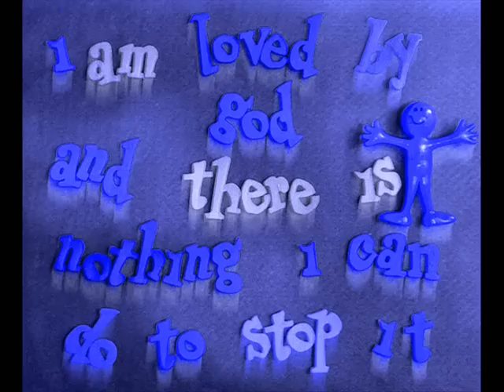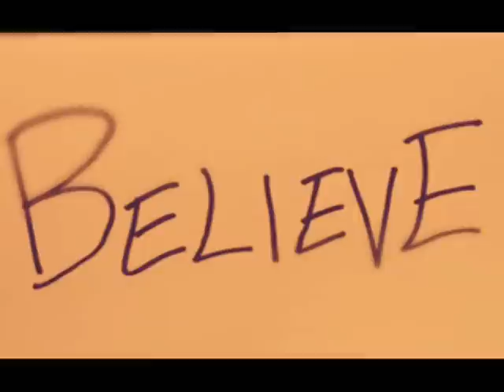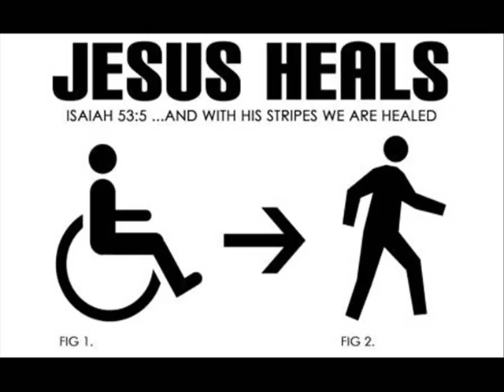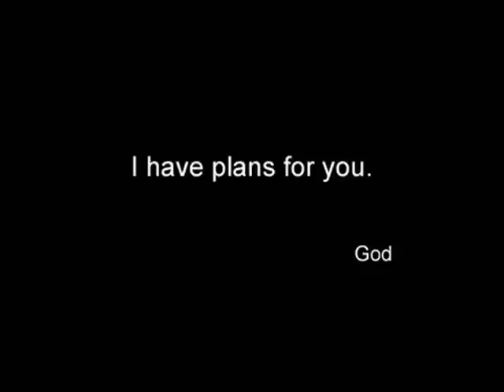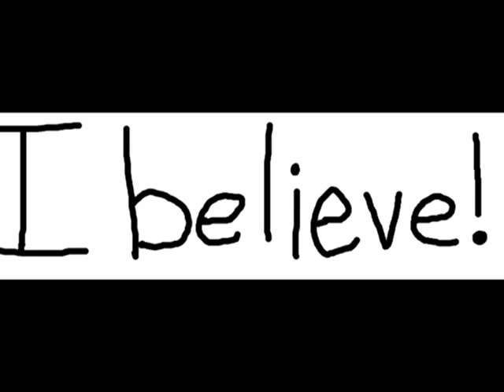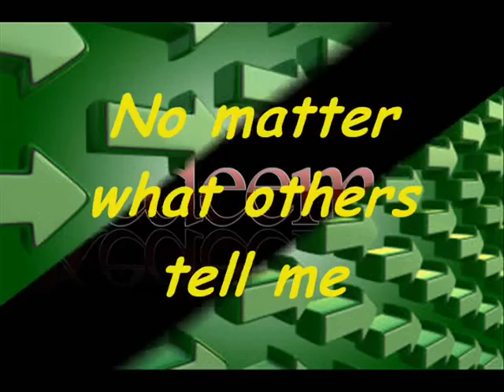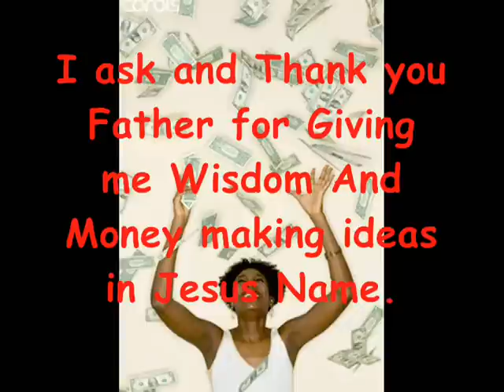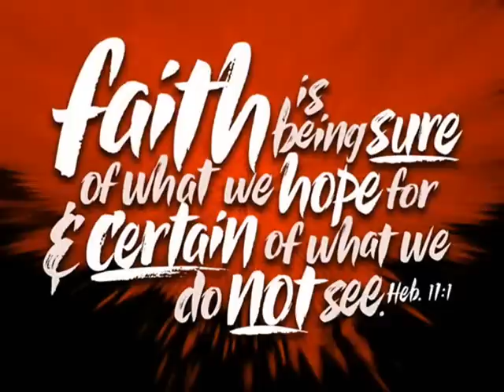I BELIEVE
Words of God, conceived in the heart, spoken out the mouth, become a spiritual force that release faith—which is the creative ability of God

Words establish strongholds, break habits, change things, redirect thought patterns

Words point you in whatever direction they are aimed and released

Words set the course of your life

Words determine your future, your health, your wealth and your place in eternity—you are the prophet of your own life

Words arrive at your future before you do

Words create desires and transmit images that you will eventually live out

The wise words from above are from Pastor George Pearsons

Change your life with powerful words of faith that line up with the word of God and experience change in your life.

Words create our experience. Be all that God called you to be and declare it each day in the name of Jesus.

Get into the word and start living life like you were created to live it.

If you would like some encouragement for your finances and getting connected to exciting web pages helping you make more money, be sure to go

and

After you've seen this inspirational video, don't stop there
get your spirit fed by going here:

More information about Music Composer Darryl William Crawford aka King Daddy Dee